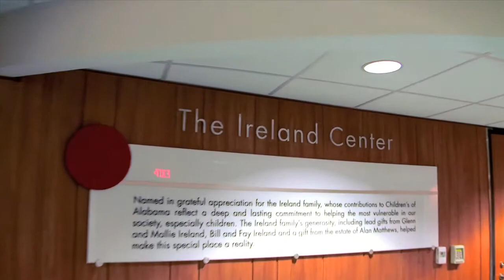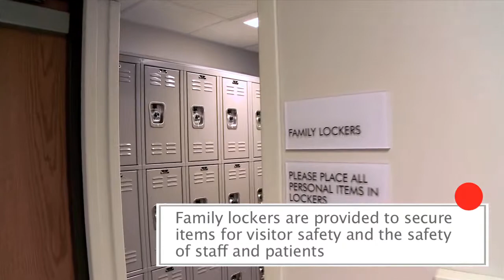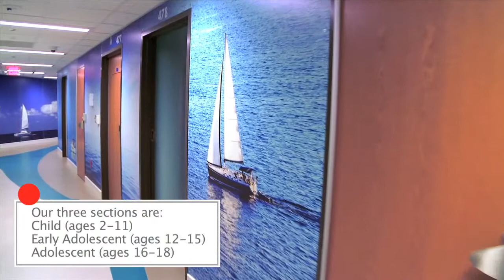Ireland Center HD V2